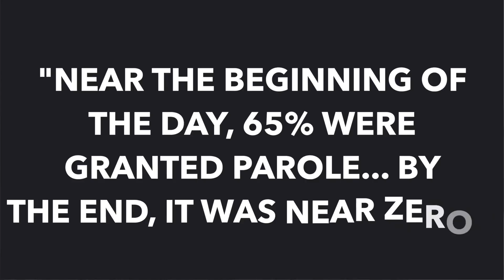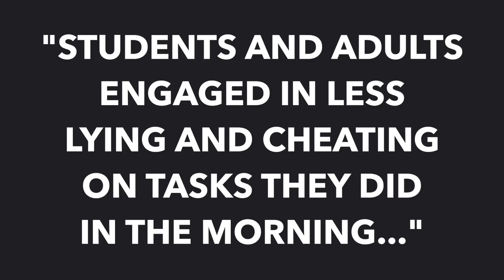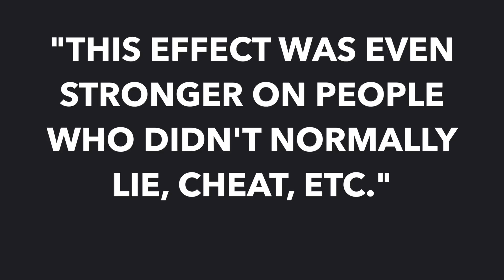How to Have MORE Willpower To Lose Weight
Wish you had more willpower to get stuff done?

Go to the gym, get your work or school work done, pick up a new hobby, or plan something fun for the weekend. They'd all be really easy if only you had iron discipline and will.

Well, in today's video I want to share a few reasons why we struggle with this idea of having "low willpower."

My book "5 Habits to Help You Lose Your Next 20 Pounds" is totally free, so check it out